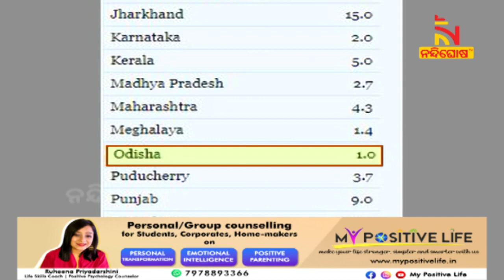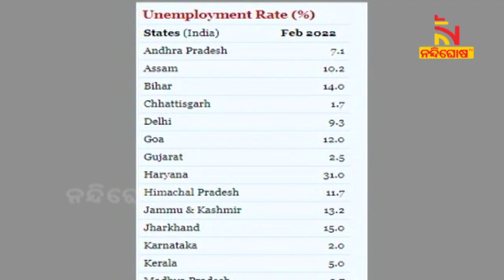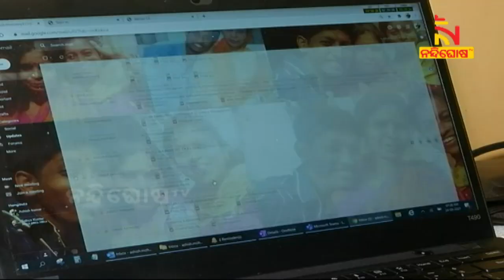CMIE Report, Odisha Has The Lowest Unemployment Rate In India । NandighoshaTV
ସାରାଦେଶକୁ ପୁଣି ବାଟ ଦେଖାଇଲା ଓଡ଼ିଶା। ନବୀନଙ୍କ ନେତୃତ୍ବରେ ବିକାଶ ସହ ତାଳଦେଇ ଚାଲିଛି ରୋଜଗାର । ବେକାରୀ ହ୍ରାସରେ ସାରା ଦେଶରେ ନମ୍ବର ଓ୍ବାନ ହୋଇଛି ଓଡ଼ିଶା । ବିକାଶ ଓ ରୋଜଗାରରେ ଓଡ଼ିଶା ମଡ଼େଲକୁ ସାରା ଦେଶ ପ୍ରଶଂସା କରୁଛି । ଏପଟେ ଏହାକୁ ନେଇ ଉଷ୍ମ ହୋଇଛି ରାଜ୍ୟ ରାଜନୀତି ।...

* DishTV Channel No: 1367
* Airtel Digital TV Channel No: 611
* TATASky Channel No: 1779
* hathw@y Channel No: 731
* Ortel Channel No: 707
* Videocon d2h Channel No: 840
* SITI Channel No: 17 & 458
* GTPL Channel No: 719
* SUN Direct Channel No: 667
* Asianet Channel No: 219